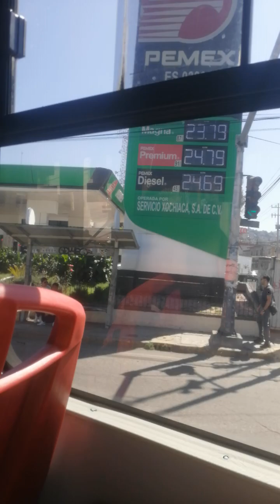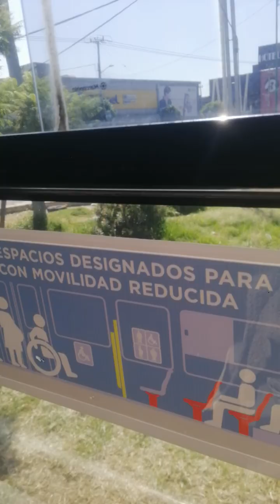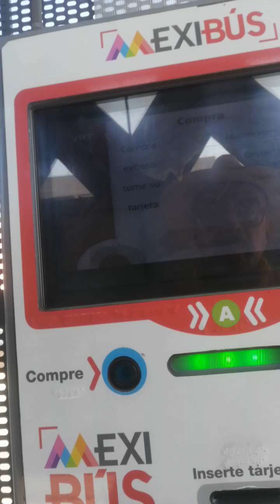De Rayito de sol a Patos por el Mexibús...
Rumbo a la Feria Metropolitana de Chimalhuacán, muestra del trabajo de preservación de las tradiciones en Chimalhuacán, Estado de México. Una disculpa por las fallas. Publicado con fines de registro del patrimonio tangible e intangible y de difusión cultural. Si deseas enviar un video para su publicación o quieres hacer un donativo para apoyar nuestra labor de difusión cultural independiente, escribe a

Vivir bien Abundancia Imán de la salud Prosperidad Infinito Imán del dinero Flujo constante Imán de la riqueza Lluvia de bendiciones Ometéotl Tarro de miel Colibrí Fortuna Llovizna Tlazohcamati Gracias Namaste